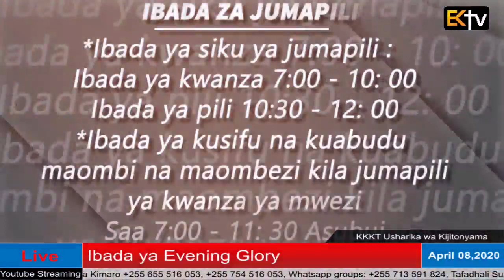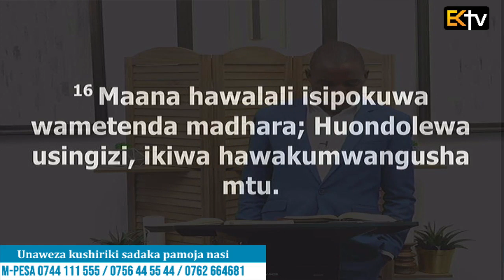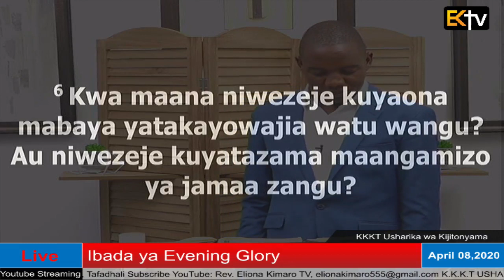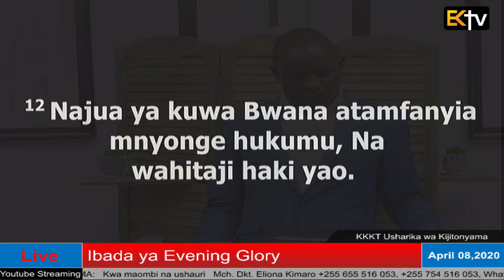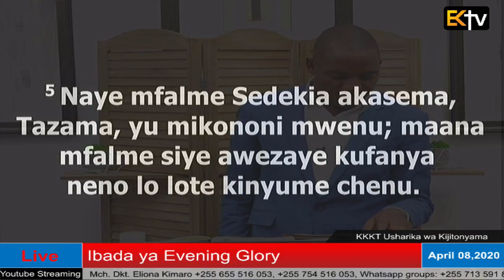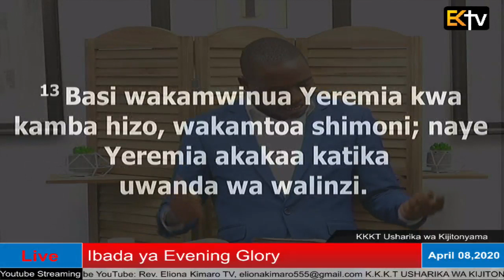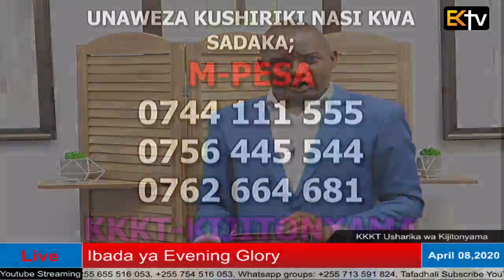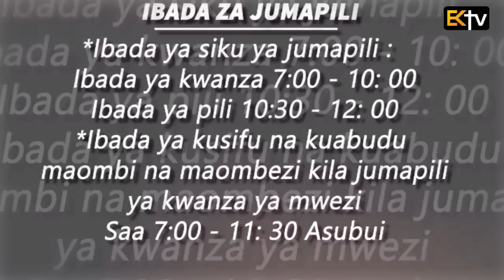KKKT USHARIKA WA KIJITONYAMA: IBADA YA EVENING GLORY 08/04/2020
IBADA YA EVENING GLORY
08/04/2020

  UJUMBE WA LEO: "HATA HILO LITAPITA NI SWALA LA MUDA TU"

  (IT IS JUST A MATTER OF TIME)

Isaya 52 : 1 - 2
  Zaburi 40 : 2
  Zaburi 35 : 7
  Mithali 16 : 27
  Isaya 38 : 17
  Yeremia 38 : 5 - 6
  Zaburi 69 : 1 - 2 , 14 - 15
  Zekaria 9 : 11 - 12
  Yeremia 38 : 10 - 13
  Yoshua 10 : 18, 27

  1 Amka, amka, jivike nguvu zako, Ee Sayuni; Jivike mavazi yako mazuri, Ee Yerusalemu, mji mtakatifu; Kwa maana tokea sasa hataingia ndani yako Asiyetahiriwa, wala aliye najisi.

  2 Jikung'ute mavumbi; uondoke, Uketi, Ee Yerusalemu; Jifungulie vifungo vya shingo yako, Ee binti Sayuni uliyefungwa.

  2 Akanipandisha toka shimo la uharibifu, Toka udongo wa utelezi; Akaisimamisha miguu yangu mwambani, Akaziimarisha hatua zangu.

  7 Maana bila sababu wamenifichia wavu, Bila sababu wameichimbia shimo nafsi yangu.

  Methali 16 : 27

  27 Mtu asiyefaa kitu huchimba shimo la madhara; Katika midomo yake mna moto uteketezao.

  17 Tazama; nalikuwa na uchungu mwingi kwa ajili ya amani yangu; Lakini kwa kunipenda umeniokoa na shimo la uharibifu; Kwa maana umezitupa dhambi zangu zote nyuma yako.

  5 Naye mfalme Sedekia akasema, Tazama, yu mikononi mwenu; maana mfalme siye awezaye kufanya neno lo lote kinyume chenu.

  6 Basi wakamtwaa Yeremia, wakamtupa katika shimo la Malkiya, mwana wa mfalme, lililo katika uwanda wa walinzi; wakamshusha kwa kamba. Na mle shimoni hamkuwa na maji, ila matope tu; naye Yeremia akazama katika matope hayo.

  1 Ee Mungu, uniokoe, Maana maji yamefika mpaka nafsini mwangu.

  2 Ninazama katika matope mengi, Pasipowezekana kusimama. Nimefika penye maji ya vilindi, Mkondo wa maji unanigharikisha.

  14 Uniponye kwa kunitoa matopeni, Wala usiniache nikazama. Na niponywe nao wanaonichukia, Na katika vilindi vya maji.

  15 Mkondo usinigharikishe, wala vilindi visinimeze, Wala shimo lisifumbe kinywa chake juu yangu.

  11 Mwimbieni Bwana akaaye Sayuni, Yatangazeni kati ya watu matendo yake.

  12 Maana mlipiza kisasi cha damu awakumbuka, Hakukisahau kilio cha wanyonge.

  10 Ndipo mfalme akamwamuru Ebedmeleki, Mkushi, akisema, Chukua pamoja nawe watu thelathini toka hapa, ukamtoe Yeremia shimoni, kabla hajafa.

  11 Basi Ebedmeleki akawachukua watu hao pamoja naye, akaingia ndani ya nyumba ya mfalme chini ya ghala, akatoa mle nguo zilizotupwa, na vitambaa vikuukuu, akamtelemshia Yeremia shimoni kwa kamba.

  12 Naye Ebedmeleki, Mkushi, akamwambia Yeremia, Tia nguo hizi zilizotupwa, na vitambaa hivi vikuukuu, chini ya kamba kwapani. Naye Yeremia akafanya hivyo.

  13 Basi wakamwinua Yeremia kwa kamba hizo, wakamtoa shimoni; naye Yeremia akakaa katika uwanda wa walinzi.

  18 Basi Yoshua akasema, Haya, vingirisheni mawe makubwa mdomoni mwa lile pango, kisha wekeni watu hapo ili kuwalinda;

  27 Kisha wakati wa kuchwa jua, Yoshua akatoa amri, nao wakawatelemsha katika hiyo miti, na kuwatupa katika lile pango ambamo walikuwa walijificha kisha wakatia mawe makubwa mdomoni mwa pango, hata hivi leo.

Mhubiri: Mwl. Emilian Katubayemo